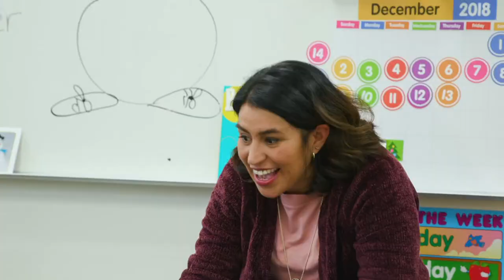Preschool Promotional Video for Glendora Unified School District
This Glendora USD preschool promotional video shows how much fun preschoolers have at Tiny Tartans Preschool. Produced by School Shine, the purpose of this video was to build trust with parents and to get new preschool students. School Shine is California's leading video production company for schools and offers special video production packages especially for school districts. Visit schoolshine.org for more information.